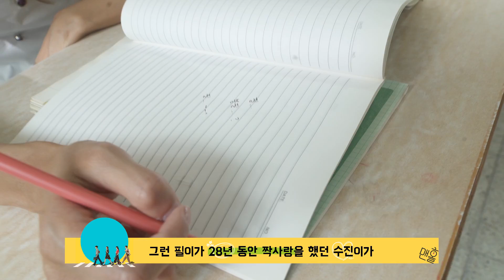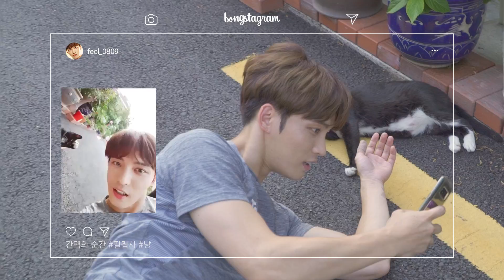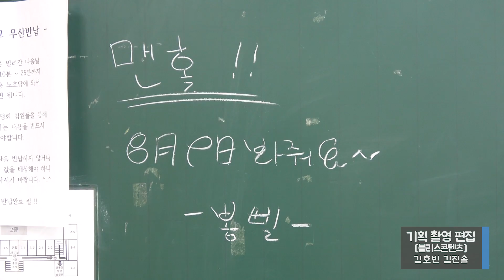170811 [맨홀] 2차메이킹 ㅣ KBS방송